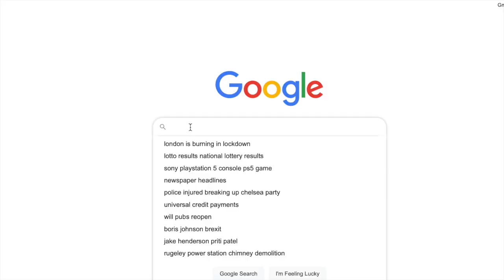LPS Don't Call Me Angel - Episode 2 : (People will always find out)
Hey guys, it's LPS Jazzibeets and here I am up with a new video!  This video is the second episode to my new series Don't Call Me Angel so if you haven't watched the first episode, watch that first, then come back.

*Please note that Don't Call Me Angel is not intended for kids. It includes violence and mental health issues. If you are sensitive to these things, please click away and I'll be sure to post another video soon that you can watch.